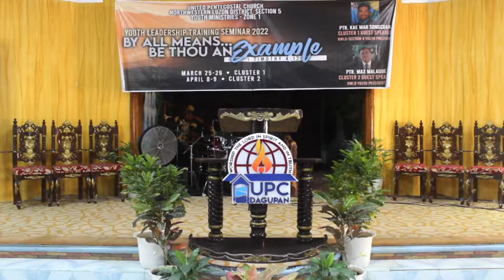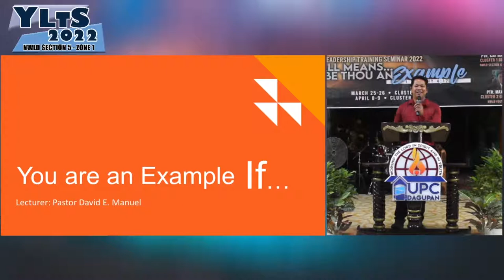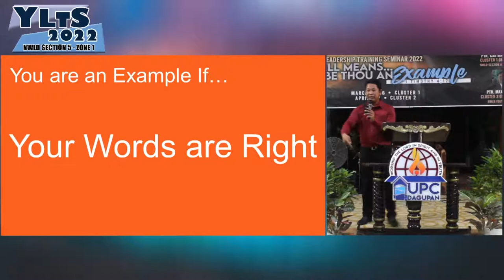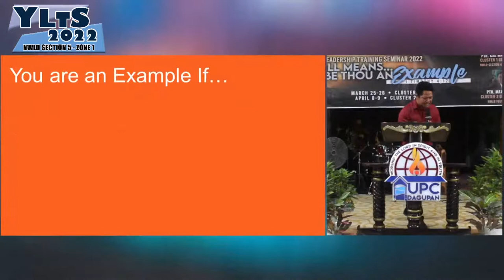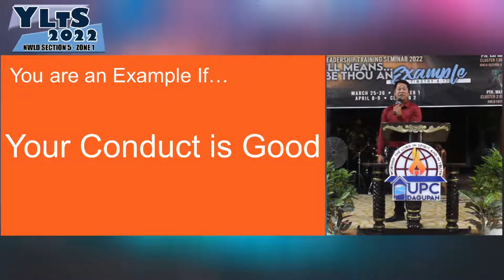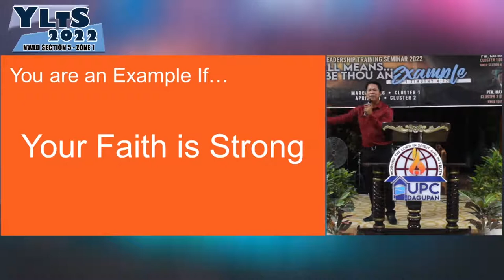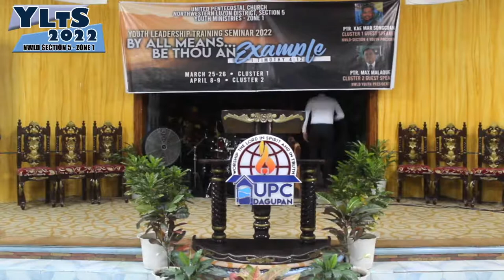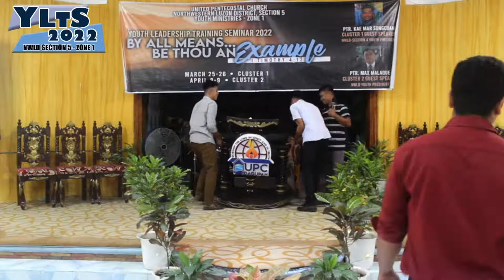Youth Leadership Training Seminar (YLTS 2022)"BY ALL MEANS... BE THOU AN EXAMPLE (1 Timothy 4:12)"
Youth Leadership Training Seminar (YLTS 2022)
"BY ALL MEANS... BE THOU AN EXAMPLE (1 Timothy 4:12)"
NWLD Section 5 - Zone 1, Cluster 1
25-26 March 2022
Dagupan | Binmaley | San Jacinto | Mangaldan | San. Fabian | Bolaoen

Day 1:
Lecture 1 - Ptr. David Manuel
Lecture 2 - Ptr. Niño Briones
Spoken Poetry & Preaching Contest